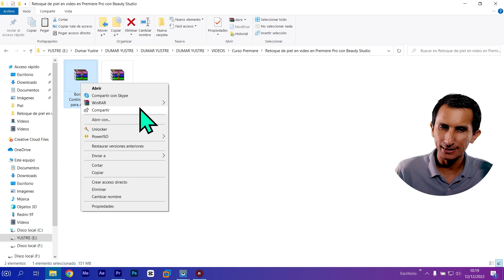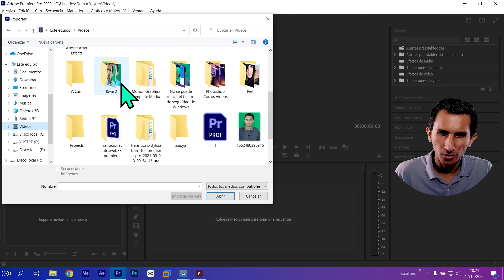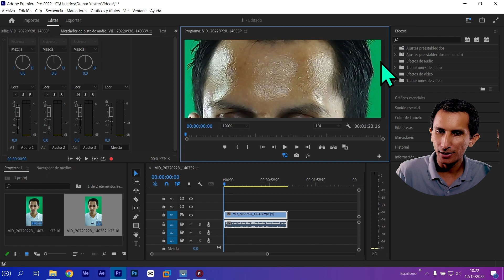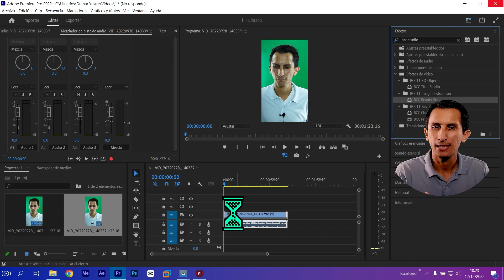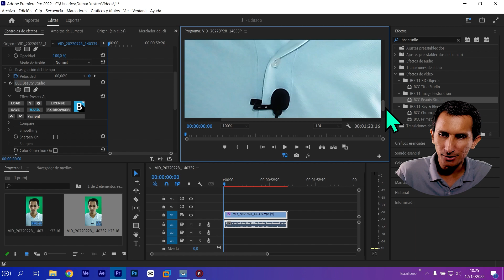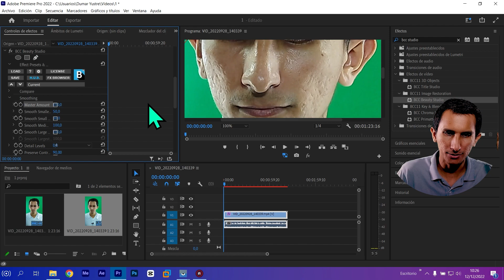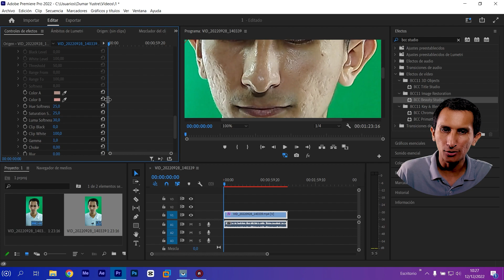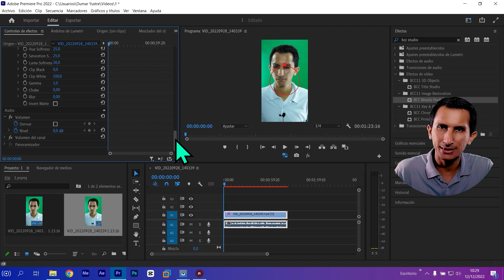Como Mejorar La Piel De Un Video En Adobe Premiere Pro